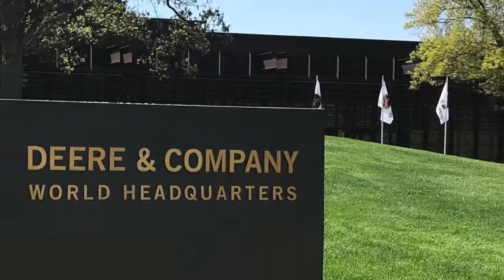John Deere Network 2018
John Deere union network for the first time meets at the headquarters of the company in Moline, Illinois, May 2018